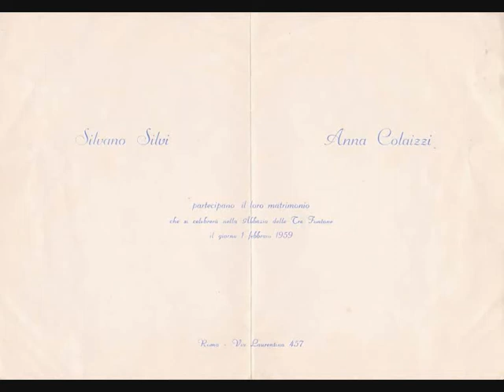01 febbraio 1959 - Silvano Silvi - Anna Colaizzi.wmv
Matrimonio -  Silvano Silvi - Anna Colaizzi - 1 febbraio 1959
Chiesa di San Paolo alla Tre Fontane